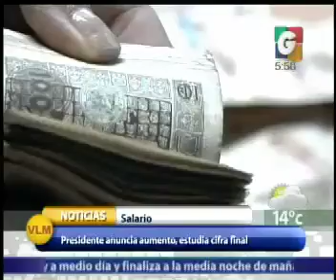Nacionales - Nuestra Ciudad